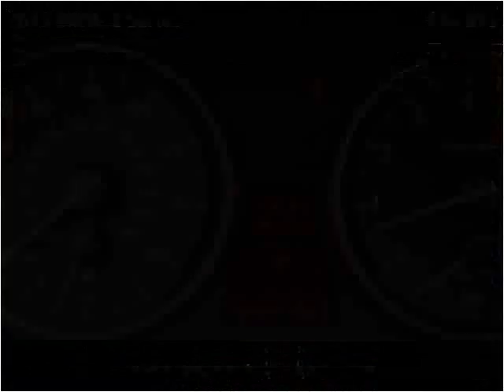2011 BMW 3 Series Used Cars Avon MA